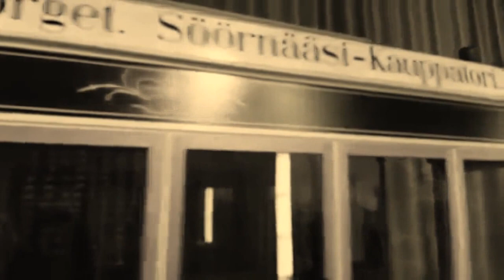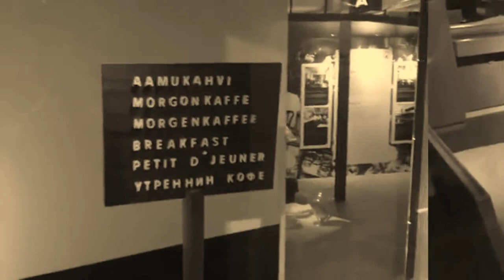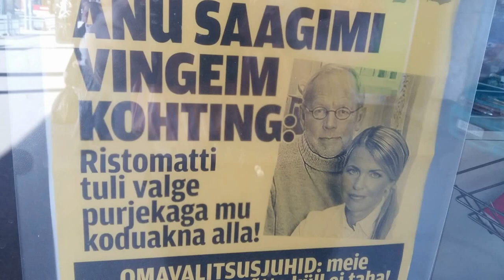HELSINKI VUONNA 1935?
[vlog#20]

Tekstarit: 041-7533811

Soundtrack
Intro: Sophamore Makeout
Metal Drop
Outro: If I Had A Chicken

MUISTA TILATA MUN KANAVA!